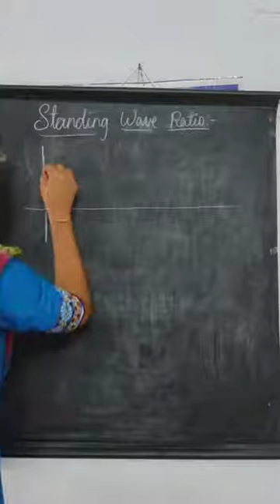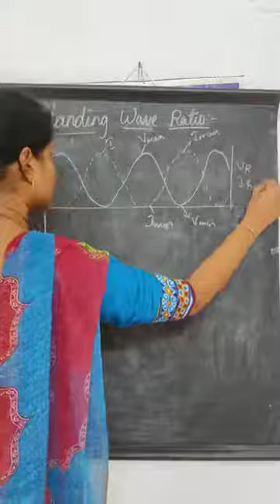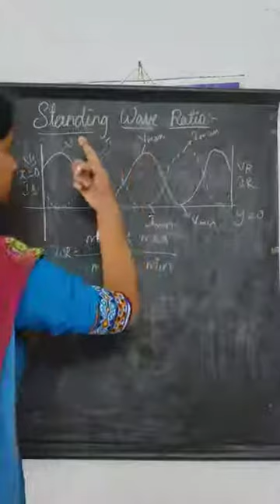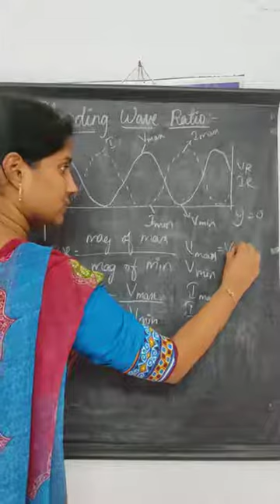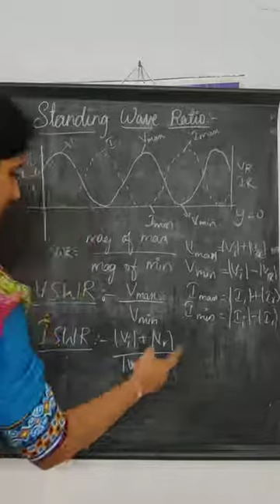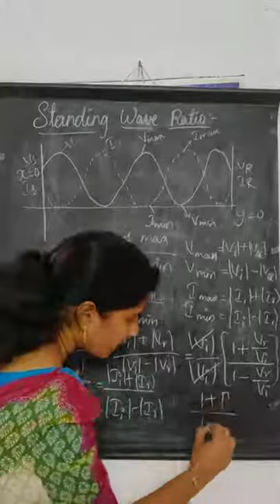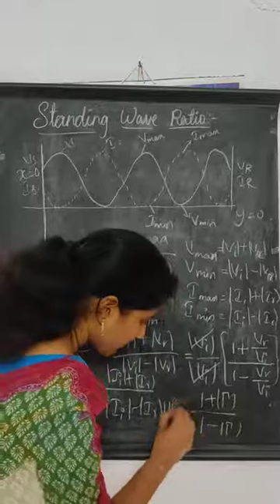II B.Tech ECE R19-2-2:EMWTL:Unit-2:Topic-6:VSWR